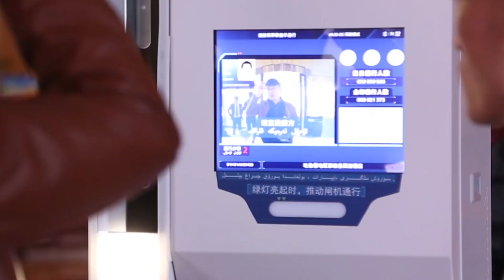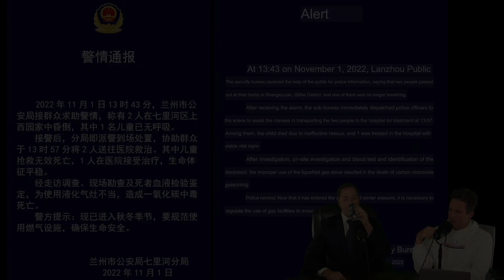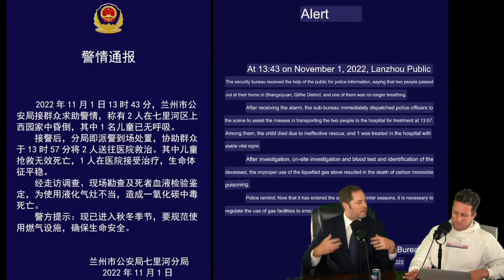China is at Breaking Point!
Things are getting desperate in China. People are being locked down and mass panic is gripping the nation. Can the people ever escpae?